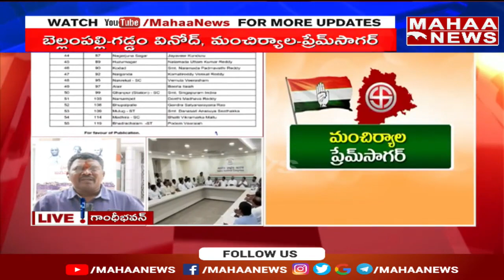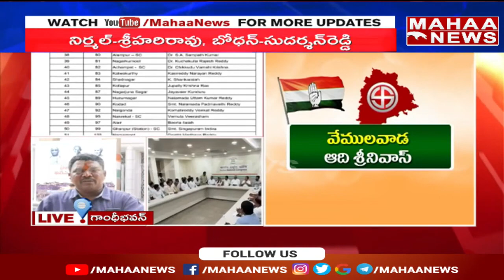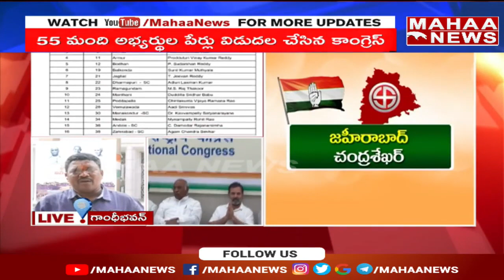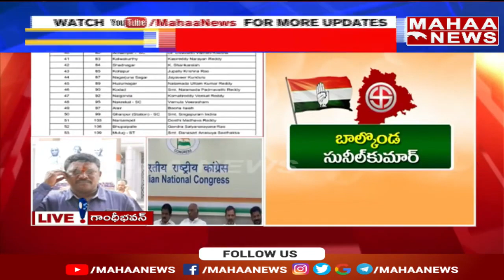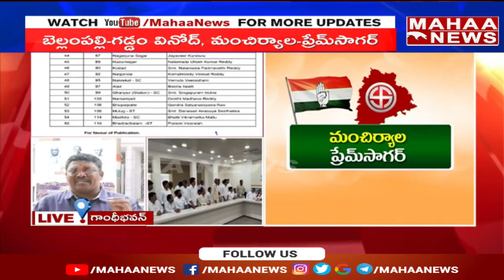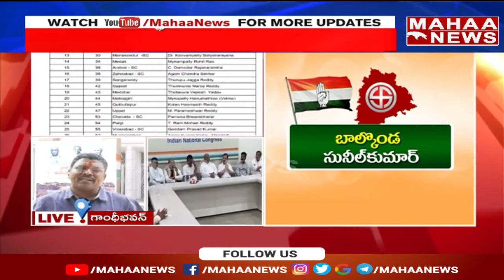ఫస్ట్ లిస్టులో కొండా దంపతులకు నిరాశ | Congress Party | Mahaa Telangana